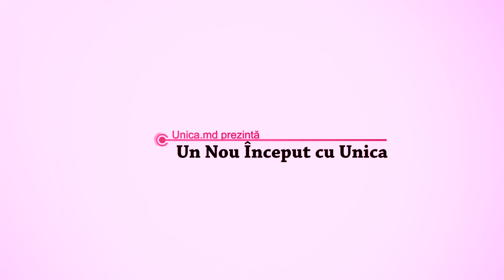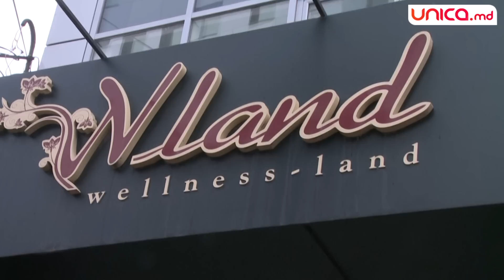Nu i-a fost frică de acest experiment! Își dorea o schimbare radicală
În cei 27 de ani a trecut dintr-o extremă în alta. Victoria a venit la Un Nou Început cu Unica pentru o schimbare generală. Era gata să fie supusă la orice experiment. Vezi cum s-a schimbat în 3 săptămâni de proiect.